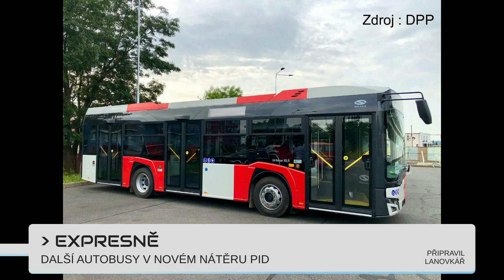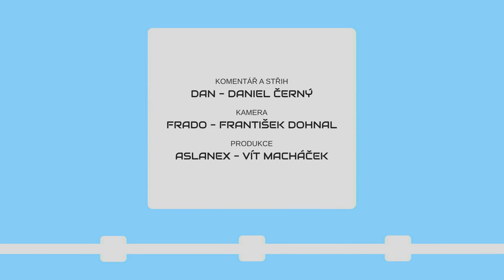METROBUS EXPRES 2021#15 Jaké bude počasí na Dědině?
První skutečné prodloužení tramvajové trati po 13 letech? Tramvaj na Dědinu získala stavební povolení a otevřena by mohla být do několika let.

V Expresu #15 uvidíte:
Tramvaj na Dědinu (metroprojekt.cz, zdopravy.cz)
Předpověď počasí (zdopravy.cz)
Dopravní akce (pid.cz)
Častá doprava (denik.cz)
Turistická 42 v provozu celoročně (zdopravy.cz)
Další autobusy v novém nátěru (FB DPP)
Výtah na Jiřího z Poděbrad (denik.cz)

Časové značky:
0:00 Úvod
0:24 Dočkáme se nové tratě
1:03 Jasno, mírný severozápadní vítr
1:43 Akce kam se podíváš
2:24 Návrat dopravy do častých intervalů
2:58 Linka 42 nově v provozu celoročně
3:23 Další autobusy v novém nátěru PID
3:42 Výtah na Jiřího z Poděbrad
4:04 Výluky
4:17 Závěr